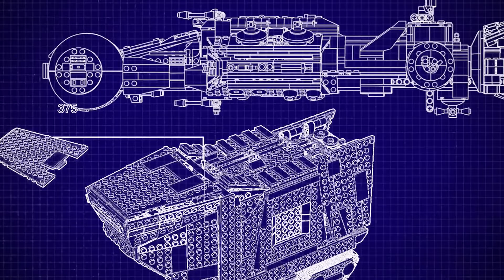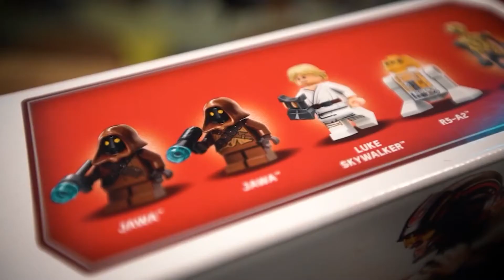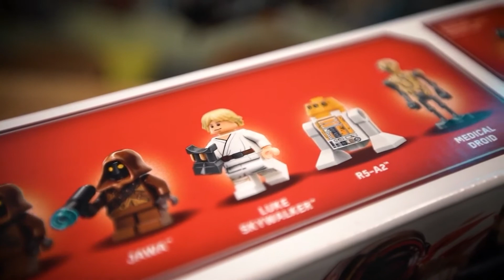Sandcrawler Speed Build | Star Wars LEGO Kit #75220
We're back with yet another Star Wars Lego time-lapse speed build! We got the super dope Star Wars Sandcrawler (Kit #75220), and it is SERIOUSLY cool. All of the detail, clever design, and articulation really made it a blast to build. We time-lapsed the whole thing, and maybe made a couple mistakes along the way...

Star Wars Lego Kit #75220